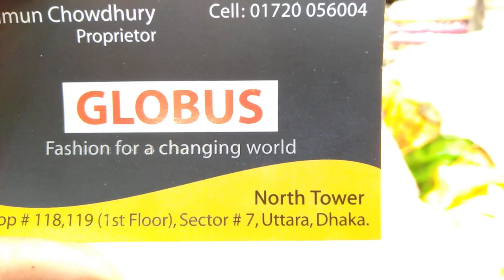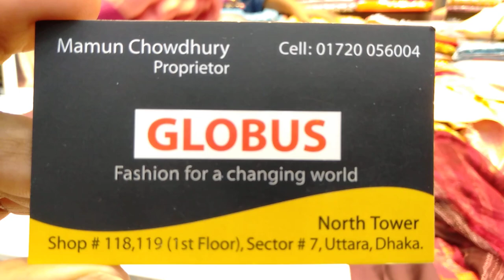উত্তরা নট টাওয়ার অরিজিনাল ইন্ডিয়ান থ্রি পিস কালেকশন এবং দাম (falak angel)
shop name: (GLOBUS FASHION)

address; north tower shop no. 118,119(1st floor),sector 7, uttara, dhaka

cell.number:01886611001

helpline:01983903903